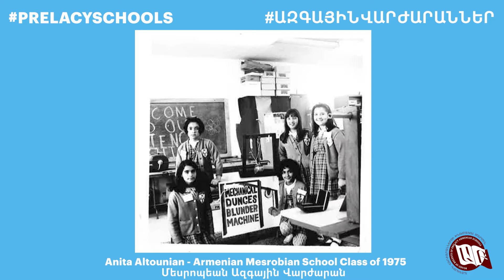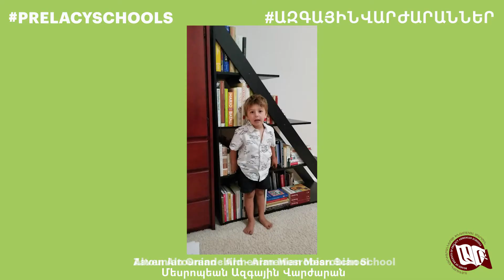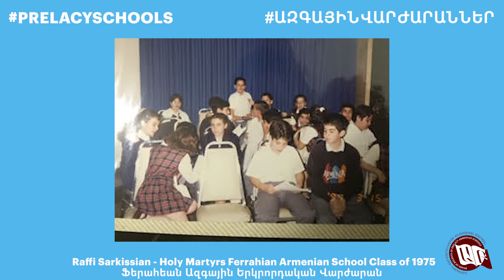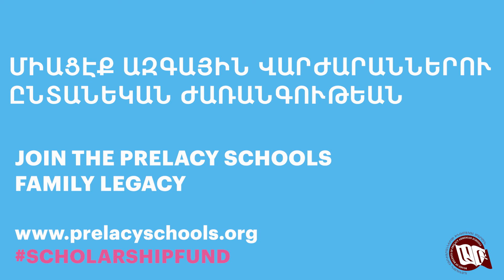Prelacy Armenian Schools PR Video # 3 - Three Generations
Ազգային Վարժարաններու Խնամակալ Մարմինը հպարտօրէն կը ներկայացնէ Ազգային Վարժարաններ յաճախող երեք սերունդ...
Board of Regents of Western Prelacy Armenian Schools proudly presents three generations attending Prelacy Armenian Schools.